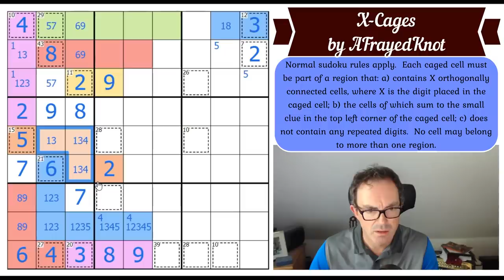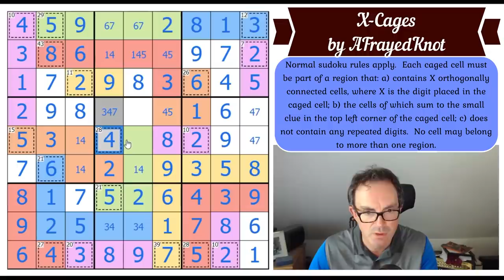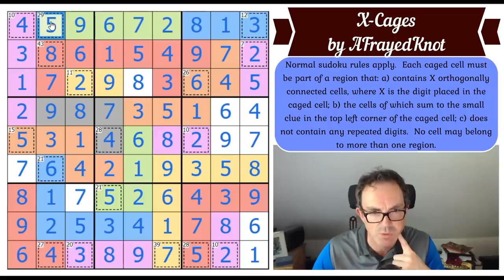A Sudoku With The X-Factor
Here are the links:
Steam:

Rules:
Normal sudoku rules apply.  Each caged cell must be part of a region that: a) contains X orthogonally connected cells, where X is the digit placed in the caged cell; b) the cells of which sum to the small clue in the top left corner of the caged cell; c) does not contain any repeated digits.  No cell may belong to more than one region.

▶ NEW HITCHHIKER'S GUIDE TO THE GALAXY SUDOKU HUNT! ◀

▶ NEW CTC PODCAST - PILOT EPISODE ◀

▶Logo Design◀
Melvyn Mainini